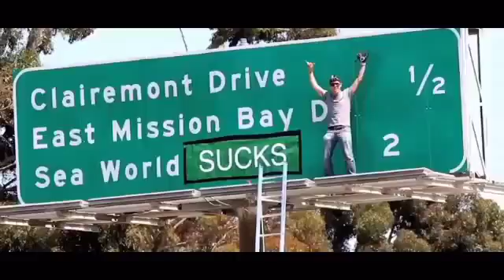AbusementPark @SeaWorld ending its Orca Shows!!!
Sea World is ending its orca shows!! The next step is for Tilikum to be free!!! FreeTilikum you damn dummies!!!